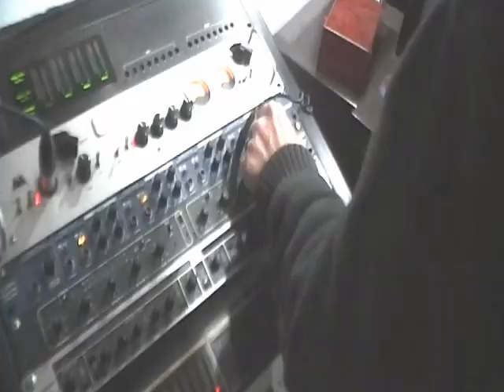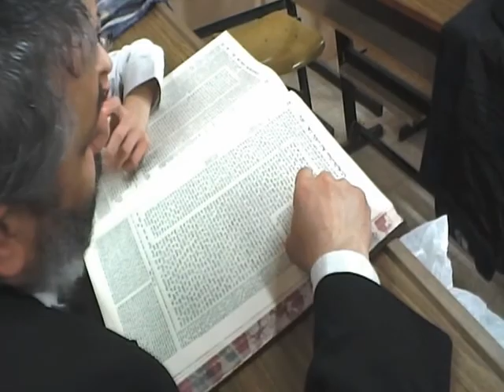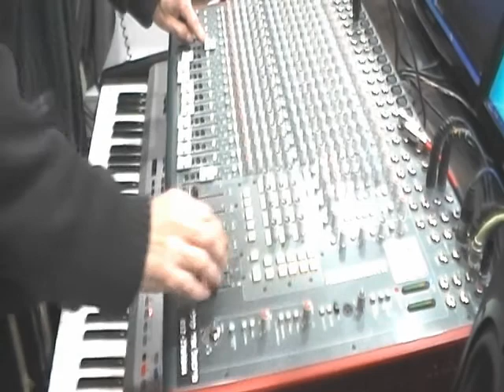Песня Исроэля к Бар-Мицве